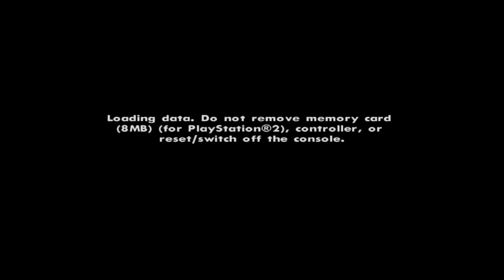GTA San Andreas® 100% walkthrough part 121 - The flaw in the plan